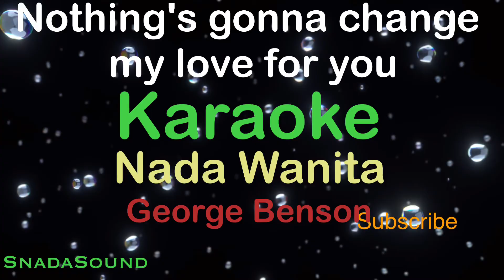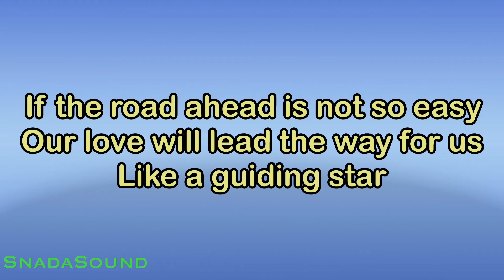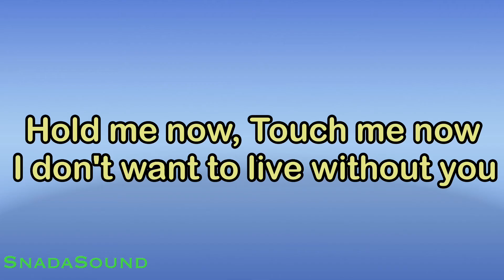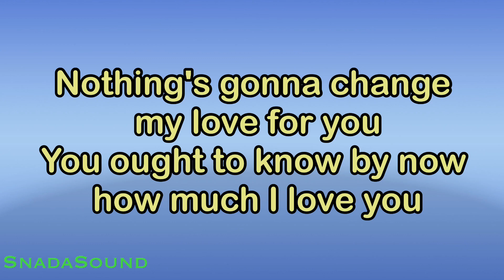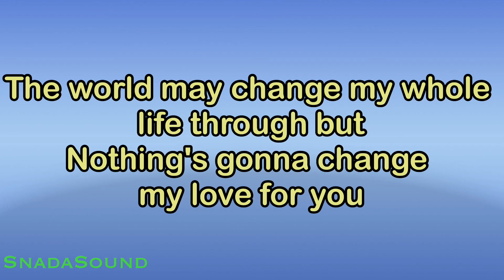NOTHING’S GONNA CHANGE MY LOVE FOR YOU-George Benson|KARAOKE WANITA​⁠-Female-Cewek-Perempu@UcokkuYasir